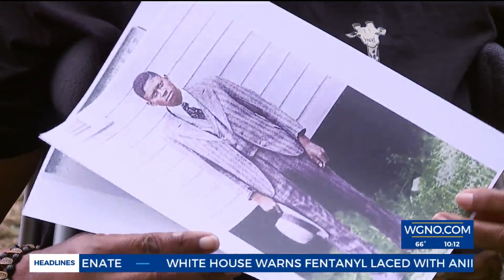Black Farmers in Florida Parishes continuing to dwindle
The Ponchatoula Strawberry Festival is a time to celebrate one of the prized crops and the culture of the people who grow it. Unfortunately, farming in the region, like most of the country has decreased and that's especially true for Black farmers.